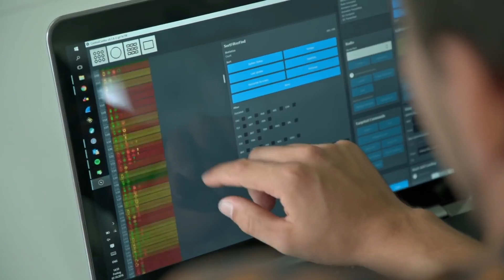Intel's 500 Drones - Super Bowl LI - LED Light Show Amazing Technology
Some of the technology behind Lady Gaga's Super Bowl LI (51) halftime show performance, presented by Pepsi.

Listen as experts from Intel's Light Show talk about Intel's newest drone the Shooting Star, a quadcopter that showcases the integration of computing, communication, sensor, and cloud technology, in a record-breaking 500 drone light show display.

Intel launches 500 drones into the sky and breaks the world record in spectacular style.

Intel Corporation put on a spectacular light show that has launched the American technology company into the record books for the second year running.  Intel’s magnificent display was not produced by pyrotechnics, but by hundreds of individual drones each fitted with an LED light.

On a football field in Krailling, Germany, Intel successfully set a new record for the Most Unmanned Aerial Vehicles (UAVs) airborne simultaneously as 500 drones performed a flawless routine together, lighting up the evening sky. The company first achieved this Guinness World Records title in 2015 with 100 drones, but this year the Intel engineers wanted to make a show that was bigger than ever.

This record challenge features a new UAV, weighing just 280 grams and electrically operated with a rotor for flying, the Intel Shooting Star drone was specifically designed for putting on dramatic light shows.

Guinness World Records adjudicator Lena Kuhlmann was on hand to officiate the attempt, count the drones and ensure they all remained airborne for a minimum of one minute. The UAVs flew in a formation and drew the number ‘500’ and then the Intel logo. All of the 500 drones moved as a single fleet, operated by one pilot with a laptop. This reflects a huge development in the UAV software.

“These drones are able to fly as a fleet, this is the first time ever we can show it works so well with so many drones!” said Daniel Gurdan, Intel Engineering Lead.

Natalie Cheung, Intel Light Show Business Lead commented: “We’re showing regulators around the world that UAV technologies used the right ways can help shape new rules for manned and unmanned aerial vehicles."

Posted for entertainment and educational purposes only.
No copyrights infringed.

Seen in Video:
Natalie Cheung - Light Show Business Lead, Intel
Daniel Gurdan - Light Show Engineering Lead, Intel
Anil Nanduri - Vice President UAV (Unmanned Aerial Vehicles)  Group, Intel
Krailling, Germany

Keyword Searches:
Super Bowl 2017, how did the spectacular drone show and the cheating of viewers
Nobody at the Super Bowl actually saw Lady Gaga's drones - CNET
How Drones Lit Up The Super Bowl Halftime Show
Intel-powered the drones during Lady Gaga’s Supper Bowl halftime show
300 Drones Powered By Intel with LADY GAGA Created An American Flag For Her Super Bowl Halftime Show
Lady Gaga's Drones Were Not Live
Intel-powered the drones during Lady Gaga’s Super Bowl 2017 halftime show
Intel, super bowl ad, shows incredible shooting star drones
Intel Drone Team Wraps Up Light Show at Pepsi Zero Sugar Super Bowl LI Halftime Show
Super Bowl 2017 Drones only - Quadcopter Slovenija
Lady Gaga's Super Bowl 2017 High Flyer Starred 300 Intel Drones
Intel-powered the 300 drones during the Super Bowl halftime
SUPER BOWL 51 Drone Footage
Drone Super Bowl LI 51 Intel FPV Half Time Show Lady Gaga 2017 Pepsi
Pepsi uses drones to make logo
Dazzling Display of 500 Intel Shooting Star Drones, Sets New World Record
Drones de Intel
AirVūz News: Super Bowl Halftime Drone Show
300 Intel drones light up the halftime show at Super Bowl 51
Lady Gaga's FULL Pepsi Zero Sugar Super Bowl LI Halftime Show | NFL
About those drones in Lady Gaga's halftime show
Spectacular classic music + 100 drones
DRONES CREATE A BEAUTIFUL AMERICAN FLAG AT SUPERBOWL HALFTIME SHOW
Hot news TV - Intel powered the drones during Lady Gaga’s Super Bowl halftime show
Drones form Stars and Stripes during Lady Gaga half time show
The future FIREWORKS (DRONE) used at Lady Gaga's performance
was created by Intel
Amazing Drone Show - Technology Perfection